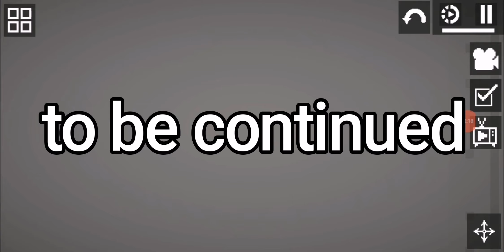superheroes of melon playground part 3